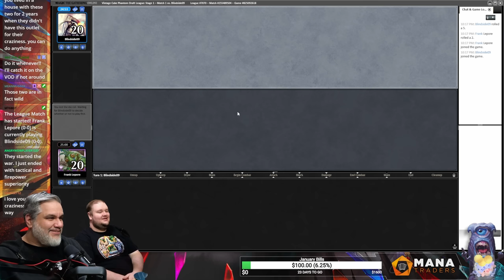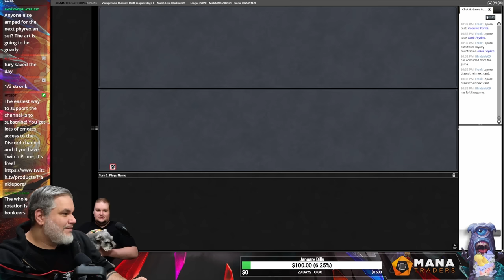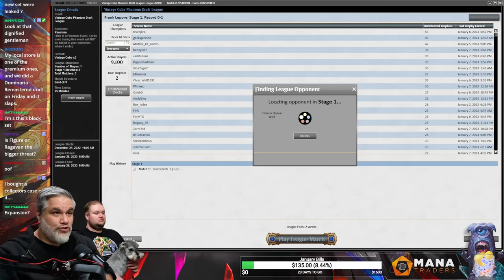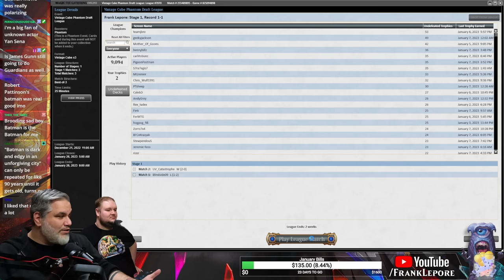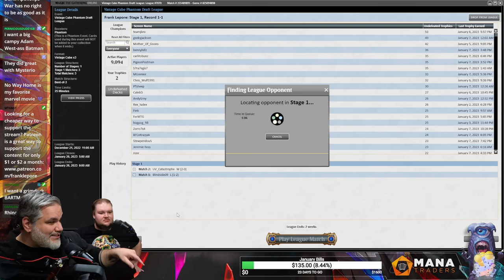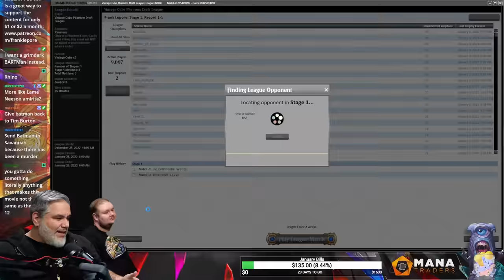Modern Horizons 2 has some BUSTED Magic Cards | Magic Online Vintage Cube